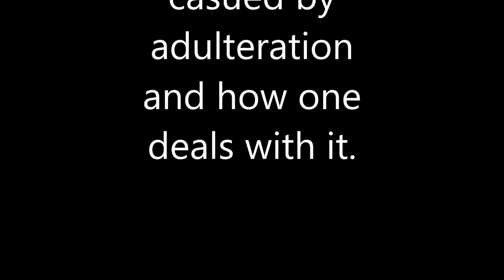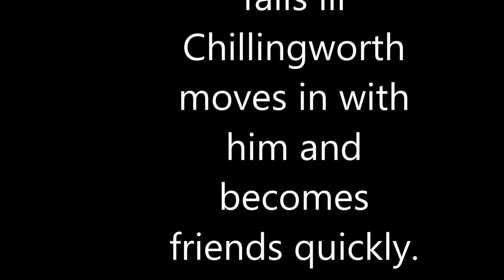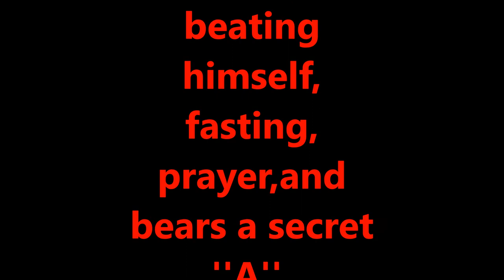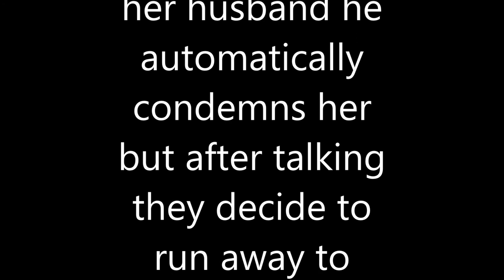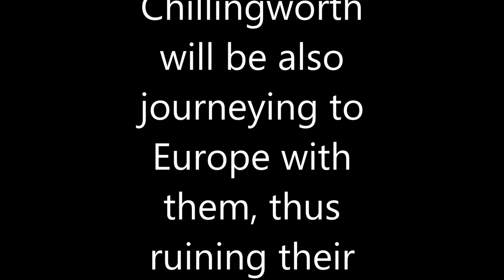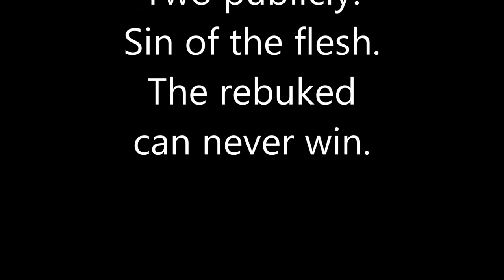Scarlet letter by nathaniel hawthorne overview with pics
this is a overview of the book the scarlet letter